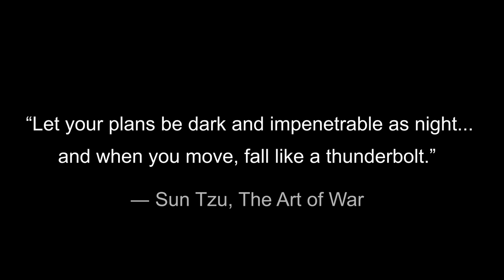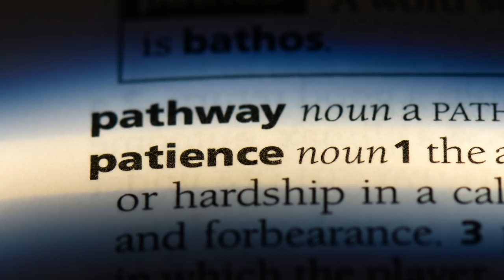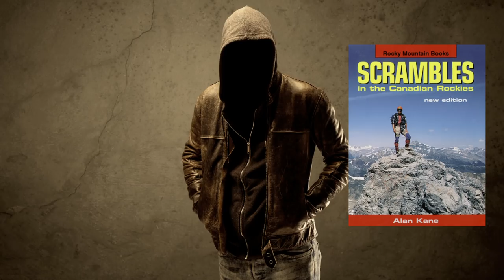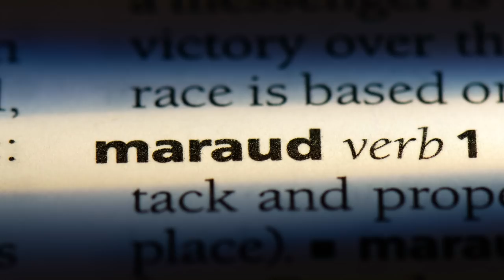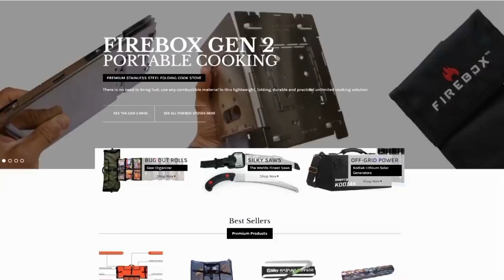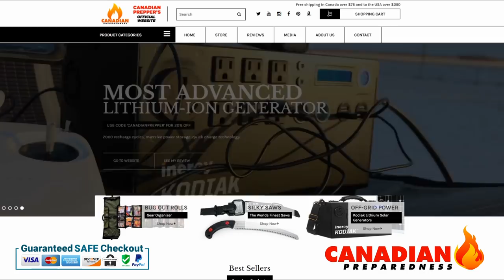The Power of the Gray Man: Psychology of SHTF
Being patient is everything when it comes to mastery over your surroundings.